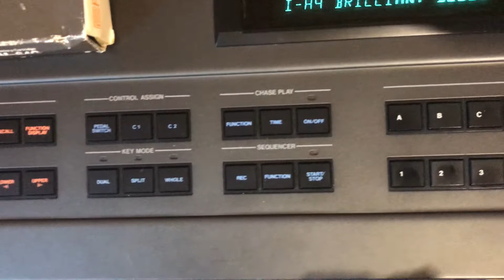Roland JX10 superJX